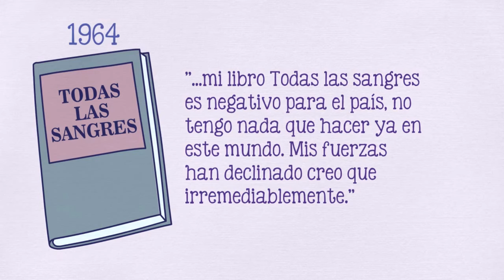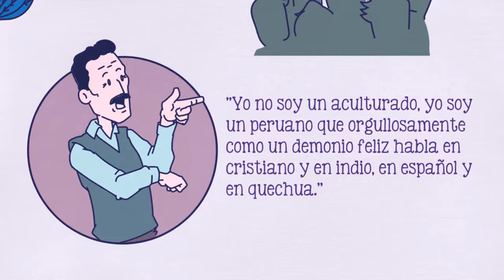🇵🇪 AUTORES PERUANOS | JOSÉ MARÍA ARGUEDAS 2024 | Biografía y obras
👀 La vida de José María ARGUEDAS estuvo marcada por diferentes sucesos trágicos que lo condujeron a un fatal desenlace. Sus novelas: Yawar Fiesta, Todas las sangres, El Sexto, etc., y sus cuentos como: El sueño del pongo, La agonía de Rasu Ñiti y Warma Kuyay  se han convertido en clásicos de la Literatura Peruana. Por eso, en este video te presento los episodios más importantes en la biografía de este gran representante del Indigenismo en el Perú.

CONTACTO